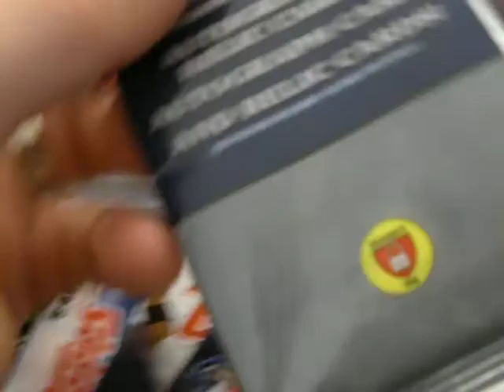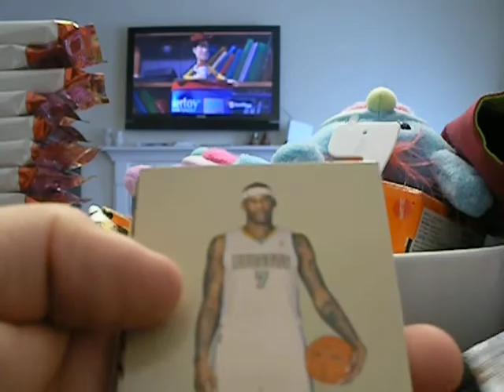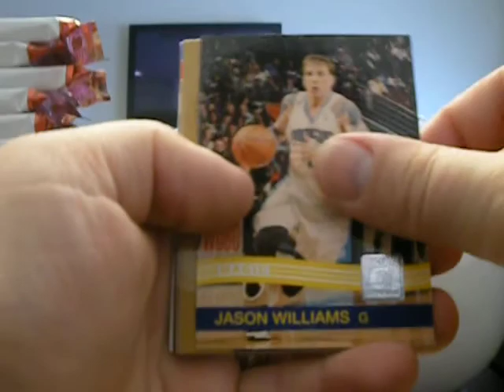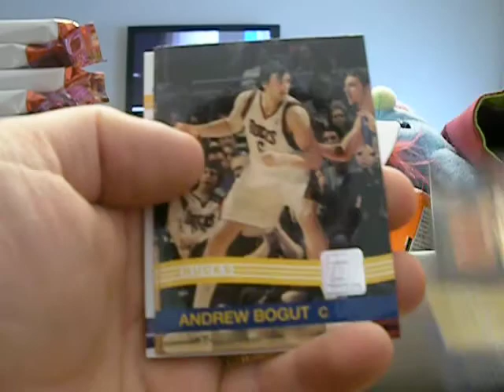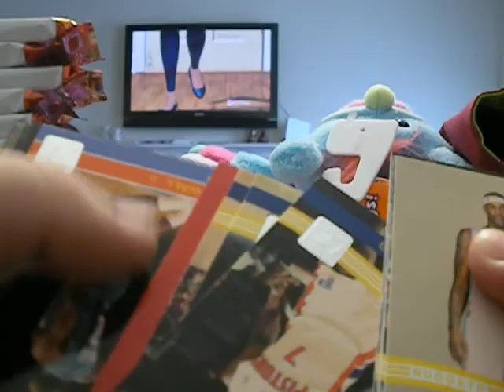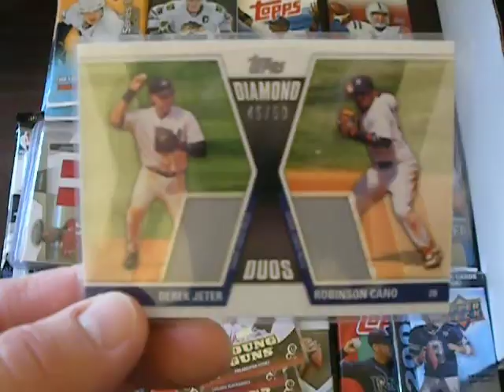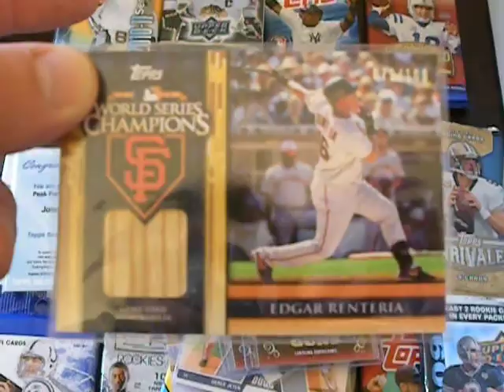2010-11 DONRUSS BASKETBALL HOT PACKS for packsearching.com